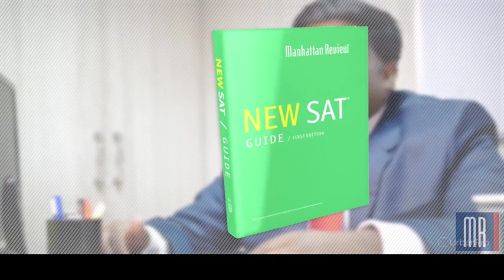Trainer & Teacher in Mega Hills, Madhapur, Hyderabad for GMAT Coaching - Manhattan Review India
Effective training and guidance is the hallmark of Manhattan Review, the end-place in achieving top scores in GRE, GMAT, SAT, IELTS, TOEFL.

The preparation might appear too difficult for you. In fact, it is not. These tests are deceptively tough. Well, is there a means of securing an optimum score in the GMAT, GRE, SAT, TOEFL and IELTS? Yes, there is.

Did you know these tests are designed according to certain patterned standards? You might not! GMAT, GRE, SAT, TOEFL and IELTS tests are not set in a random manner. Then, how are they done? How can you crack these tests with ease?

Manhattan Review, has the answers for the above questions! The New York-based test preparation company will make these seemingly herculean tests easy for you! We have produced amazing results in GMAT, GRE, SAT, TOEFL and IELTS across the world. At Manhattan Review, you will find certified faculty members, excellent practice material and state-of-the-art infrastructure. Student-friendly trainers and sophisticated classrooms and labs will give you a congenial learning experience.

Manhattan Review, India offers University Admissions counseling services for students

seeking admissions to coveted educational institutions such as Wharton, Columbia etc. The operations in Hyderabad, India have a proven track record of assisting students to get admissions to the top universities across the world.

We are the first test preparation company to have delivered a 780 on the GMAT in